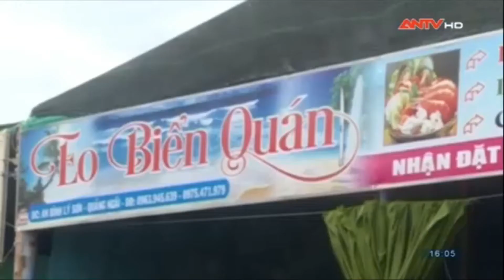Đảo Lý Sơn sẵn sàng đón du khách dịp lễ 2/9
Dịp nghỉ lễ 2-9 năm nay được nghỉ 3 ngày nên rất đông du khách đã lựa chọn tour du lịch đảo Lý Sơn để tham quan, trải nghiệm. Dự đoán được nhu cầu này, trong những ngày qua, các cơ sở kinh doanh dịch vụ du lịch trên đảo đã tập trung nâng cao chất lượng dịch vụ để đón du khách dịp lễ 2-9. Nhiều nhà nghỉ, khách sạn cũng đã thông báo hết phòng phục vụ du khách.